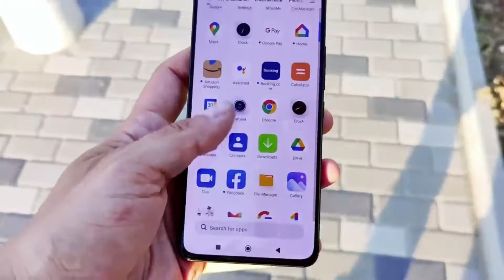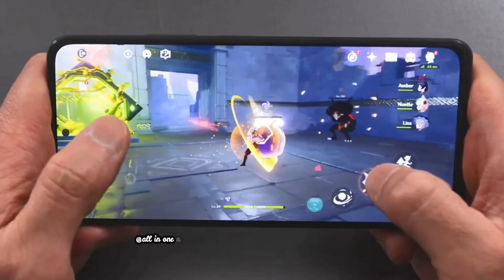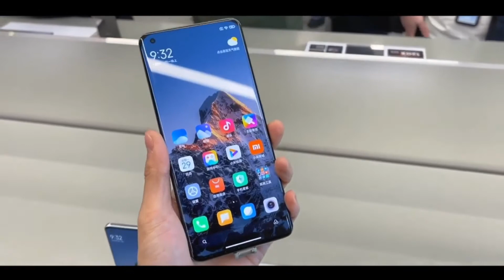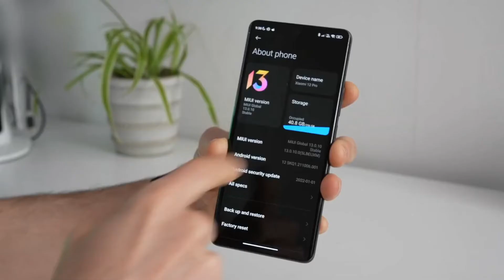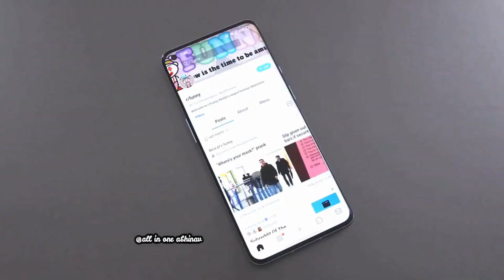Xiaomi 12 Lite - Snapdragon778, Best Phone Of 2022 , 108 MP Camera.